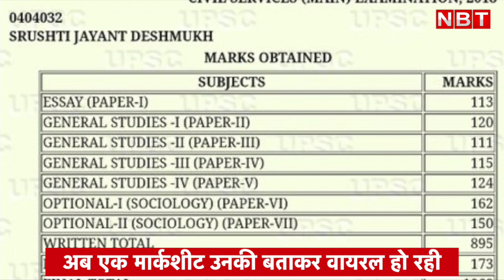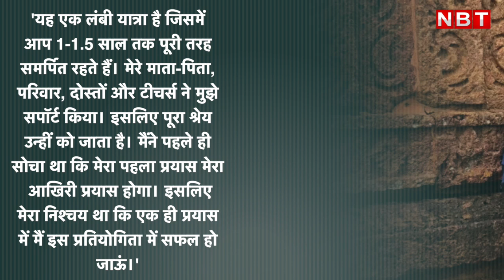IAS Srushti Jayant Deshmukh Marksheet Viral : “मेरा पहला प्रयास मेरा आखिरी प्रयास होगा” कहानी गजब है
IAS Srushti Jayant Deshmukh Marksheet goes Viral she had cleared the exam in 2019